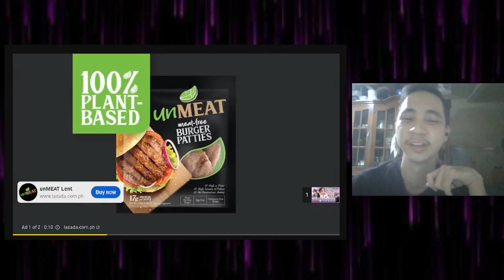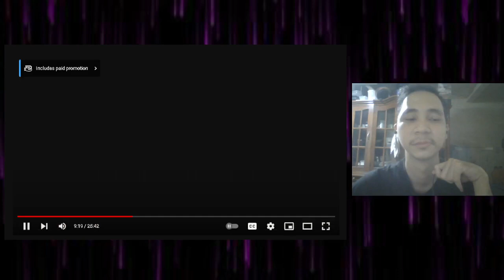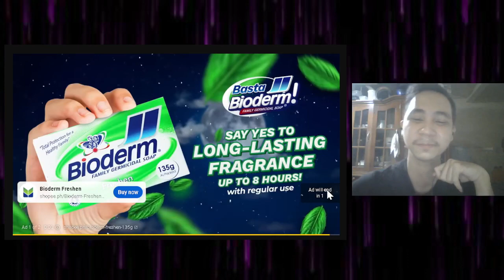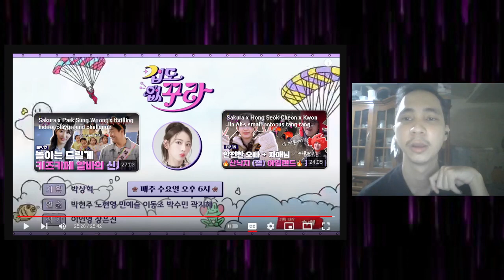LE SSERAFIM Sakura - Episode 20 FEARLESS KKURA | REACTION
Part two of this hilarious episode of 'Three Sisters'!